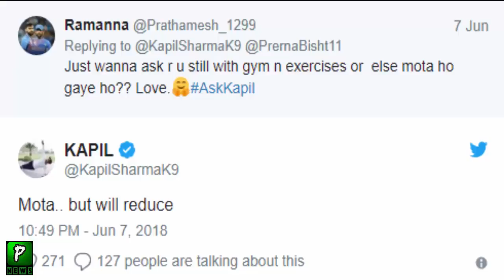Kapil Sharma Latest Pictures After Along Time ||Kapil Sharma Gain Huge Weight